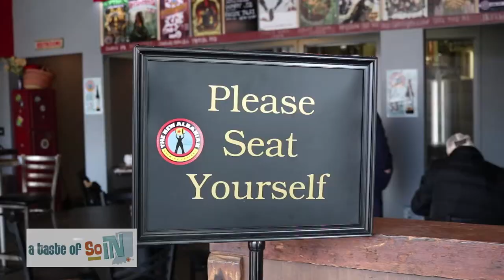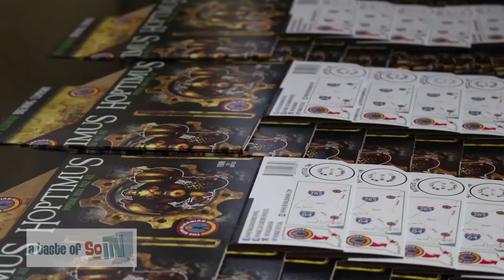A Taste of SoIN: New Albanian Brewing Company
Extol Magazine and SoIN take a look at what makes this New Albany brewery and eatery so special.